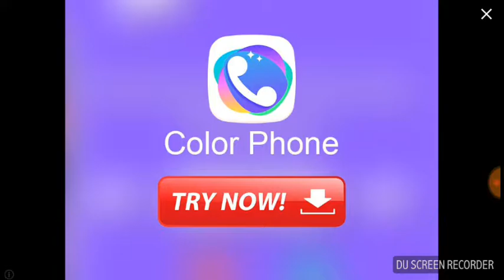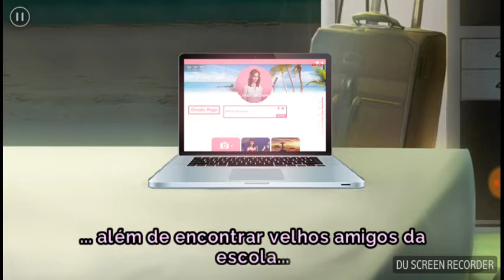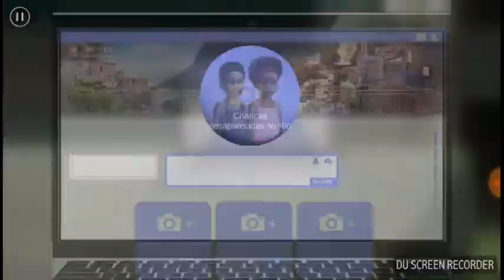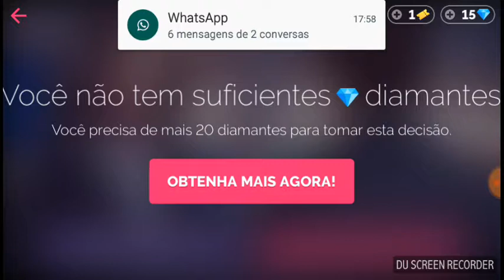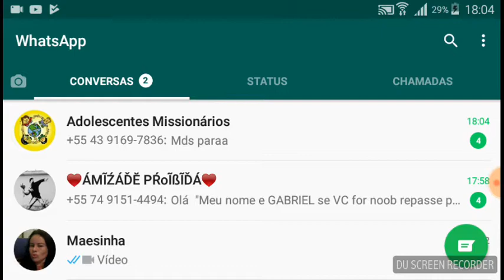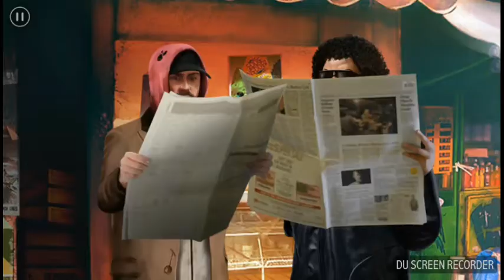Linda brow serie interativa Ep07 arrumei um emprego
Apos as crianças desaparecerem linda toma medidas drásticas e proíbe rodrigo de ir na favela novamente mas ela fala pra drausios vijia lo  mas drausios acaba indo com rodrigo e eles são...